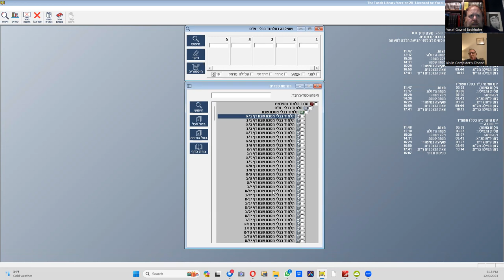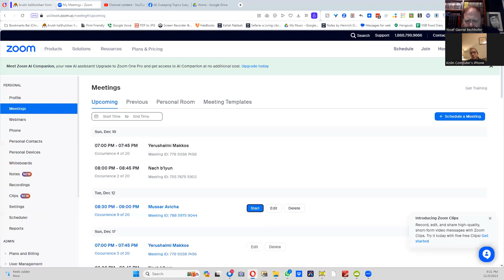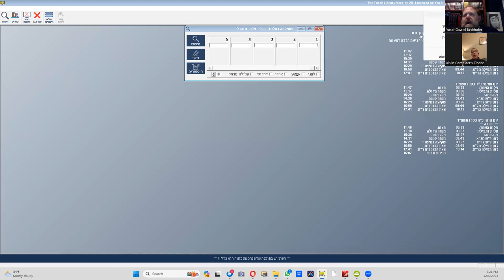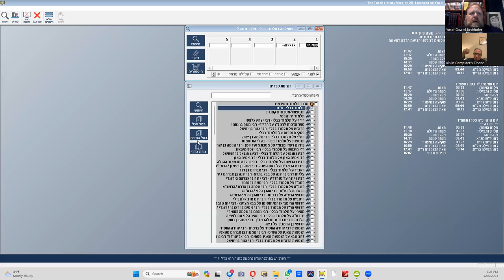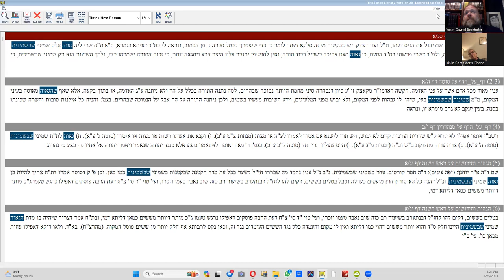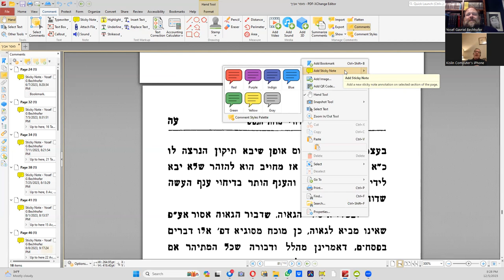Mussar Avicha by Rav Kook zt"l, part 24, Beginning of Perek 3 Siman 4: Nibbul Peh of Ga'avah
Comparing and contrasting "classic" Nibbul Peh and Nibbul Peh of Ga'avah